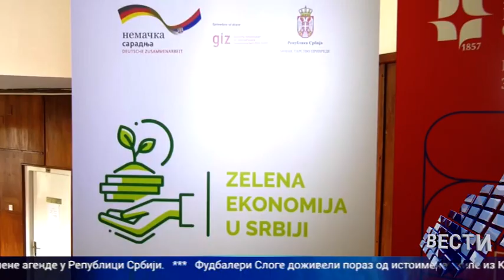Vesti 23 09 2024